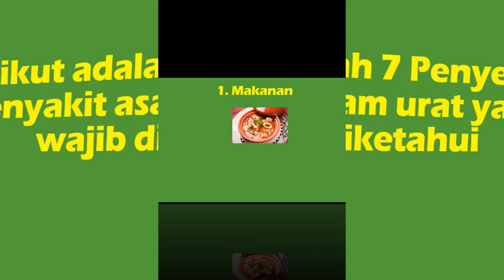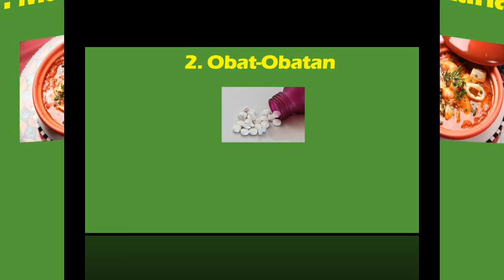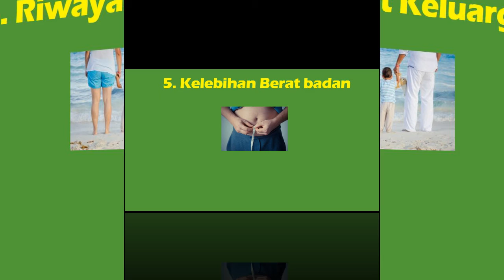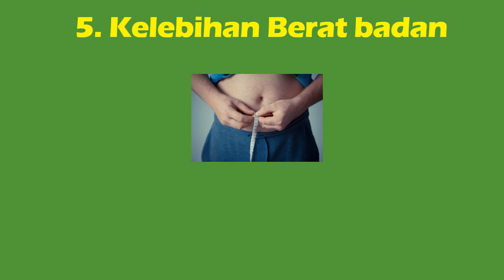INILAH 7 PENYEBAB PENYAKIT ASAM URAT YANG WAJIB DI KETAHUI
Di video kali ini @SAHABATKESEHATAN akan membahas tentang 7 penyebab penyakit asam urat yang wajib diketahui.